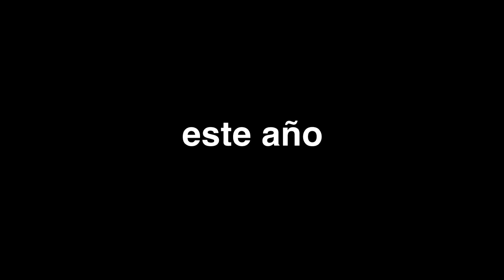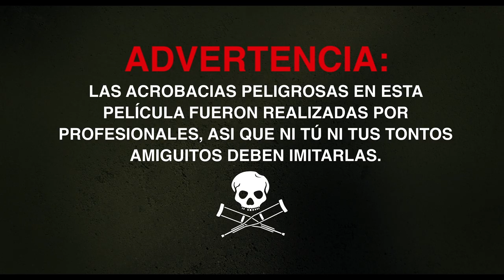Jackass Por Siempre | Tráiler Final (Doblado) | Febrero 3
La diversión está de vuelta. Nuestros idiotas favoritos regresaron con más comedia absurda y situaciones peligrosas. No te pierdas a Johnny Knoxville y a su equipo en JackassPorSiempre el 3 de febrero exclusivamente en cines.

Elenco: Johnny Knoxville, Steve-O, Chris Pontius, Dave England, Wee Man, Danger Ehren, Preston Lacy

Sigue a Paramount para conocer más estrenos.